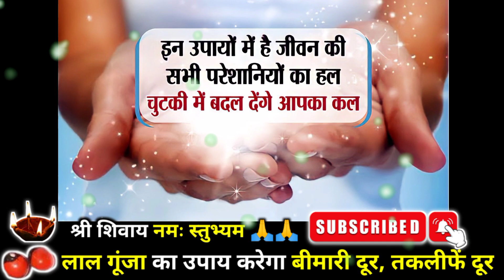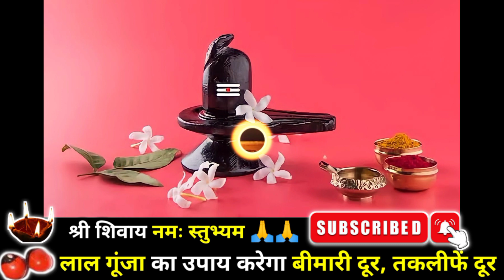14 अप्रैल रात्रि करें अचूक उपाय, 2 लाल गूंजा का उपाय, 2 घंटे में सारी तकलीफें दूर